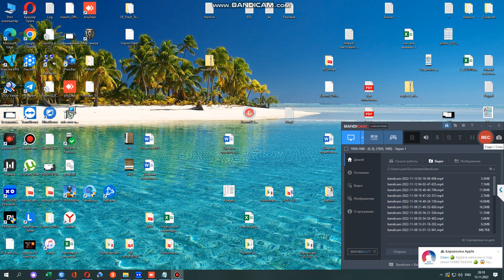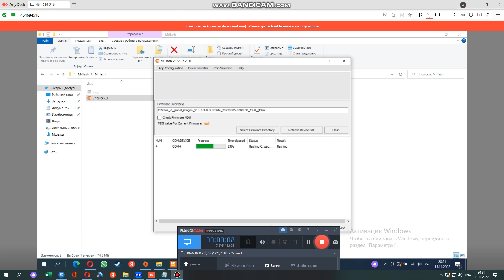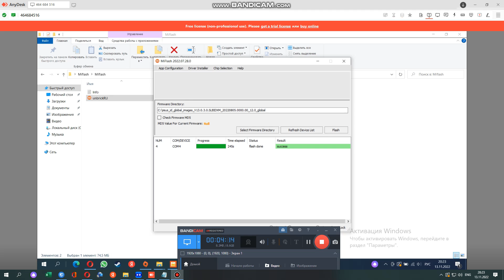Xiaomi 12 pro bricked | Xiaomi 12 Pro Bootloop | Xiaomi12 Pro hard brick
Xiaomi 12 Pro bricked | Xiaomi 12 Pro hard brick | How to flash Xiaomi 12 Pro | Edl Unbrick
firmware - mifirm.net

Xiaomi 12 Pro ROM Update
Xiaomi 12 Pro firmware (codename Zeus) is presented by stable MIUI versions to install through a Fastboot, Recovery, or OTA Update.

Phone model name: 2201122G (Global), 2201122C (China). Stock ROM is downloaded free of charge from the official website bigota.d.miui.com. We do not store Xiaomi ROMs or make any changes to the original Xiaomi 12 Pro flash files and updates links.

Download the latest MIUI version and new updates for the following regions below: